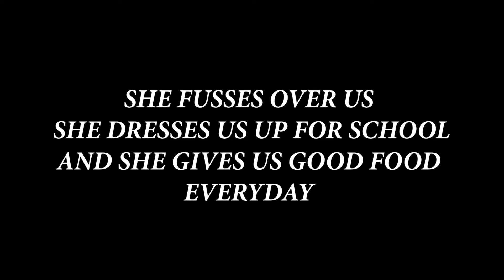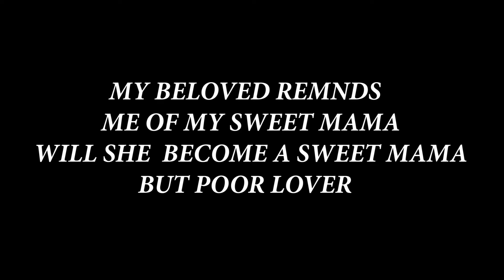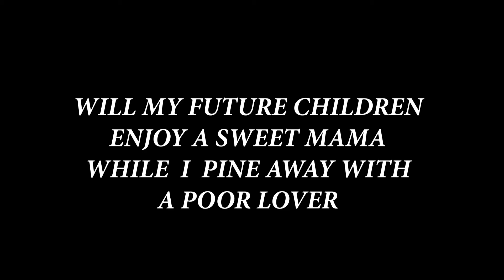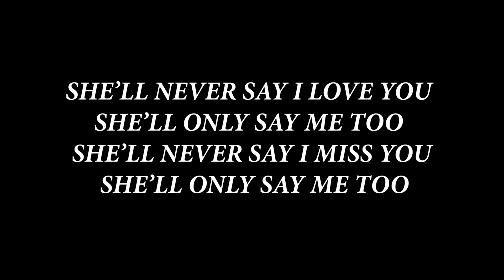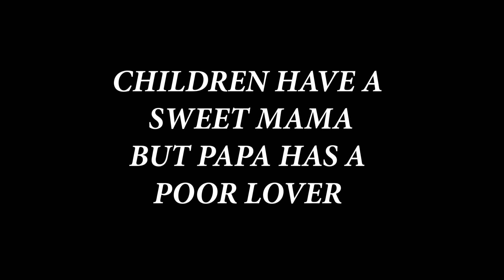SWEET MAMA POOR LOVER - AIDA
Hi everyone

Here's the Lyrics video for the song
Sweet mama Poor lover by LP AIDA